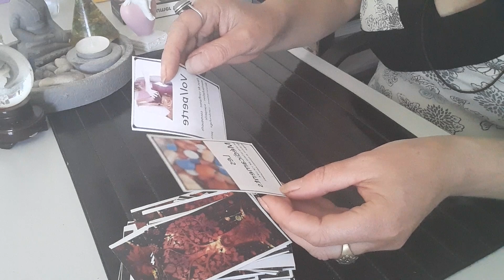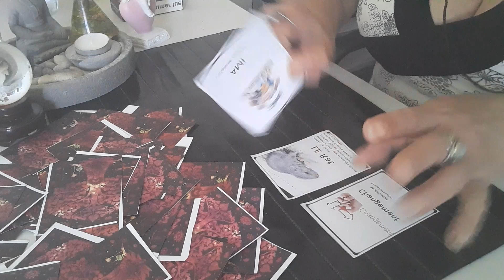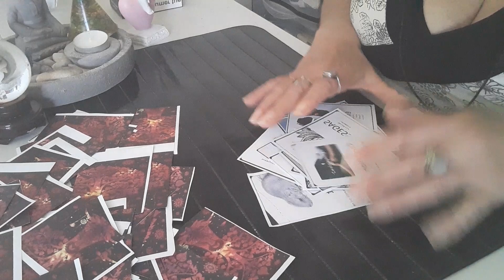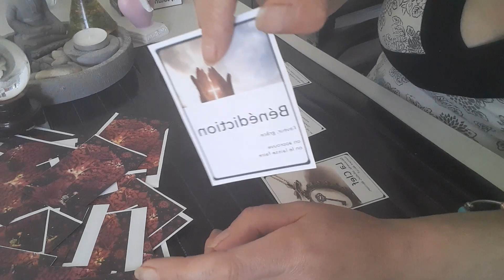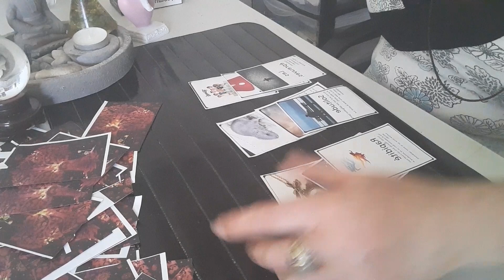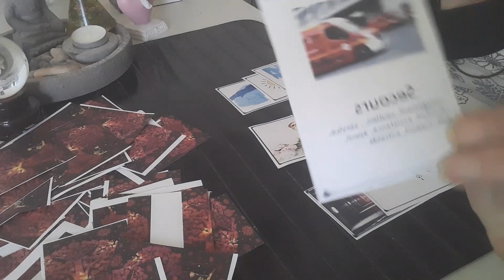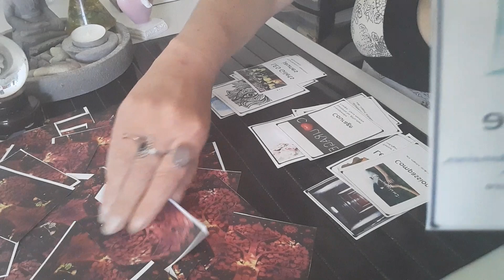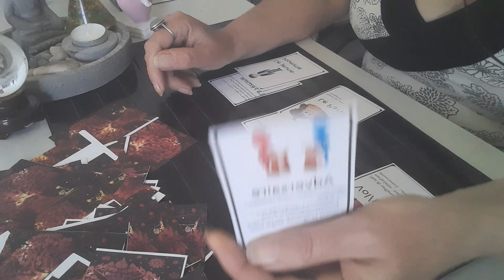tirage castagnette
je suis sabine :
magnétiseuse , coach de vie et de psychologie positive, conseillere en litothérapie, avec fabrication d'orgonites personnalisées ou pas
 praticien en naturopathie,  en art-thérapie, reiki 1,2,3 et lahotchi